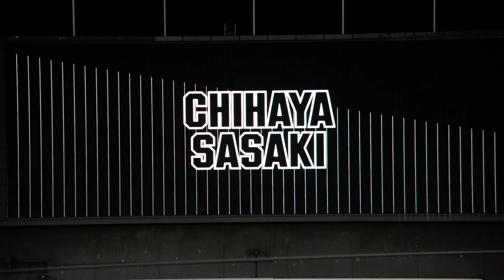佐々木千隼 登場曲 FLASH Perfume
千葉ロッテマリーンズ　佐々木千隼　登場曲　FLASH Perfume